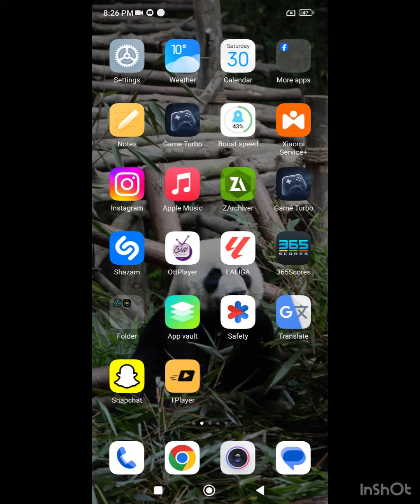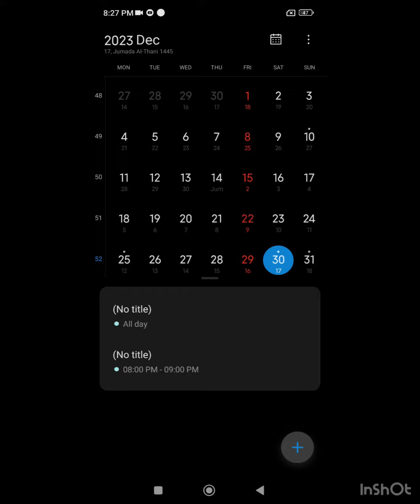زیادکردنی ڕۆژمێری ئیسلامی بۆ ڕێدمی ڕیاڵمی پۆکۆ